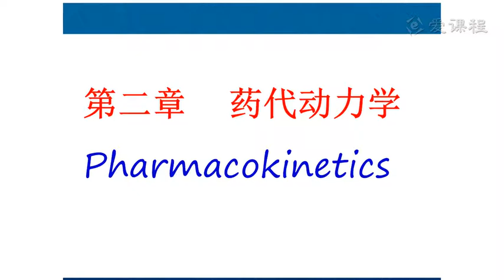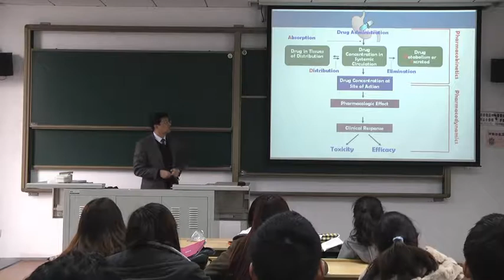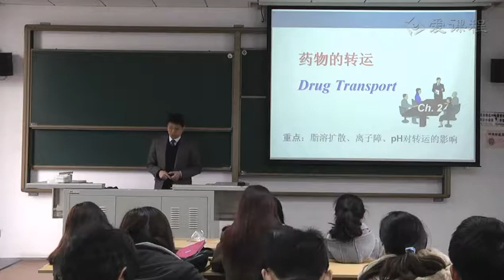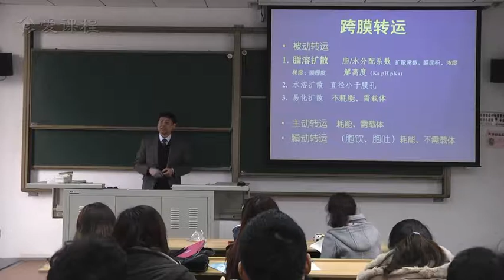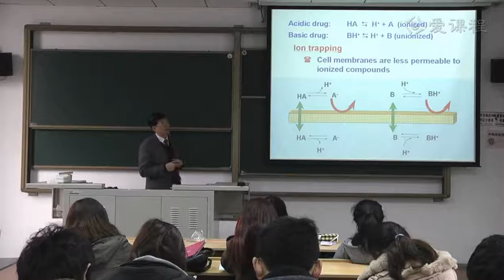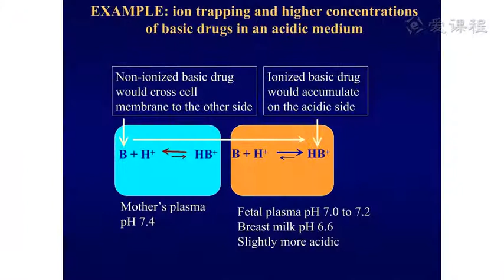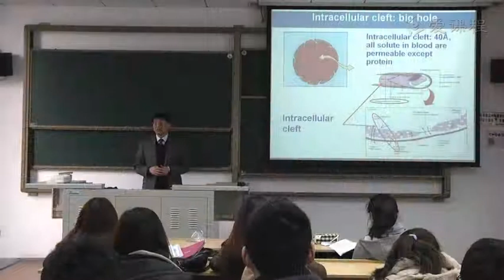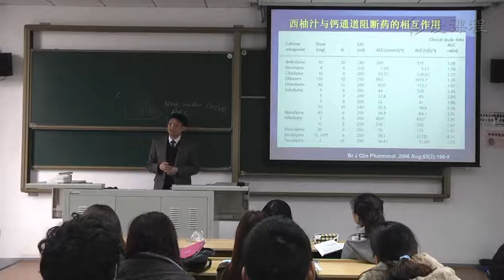5 教学录像 药理学第三讲 药物跨膜转运 复旦大学 药理学